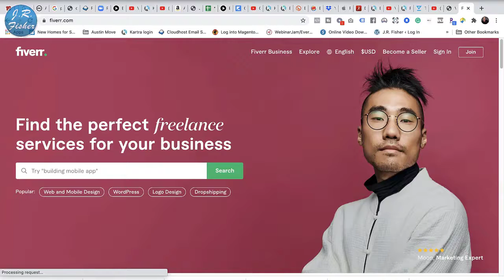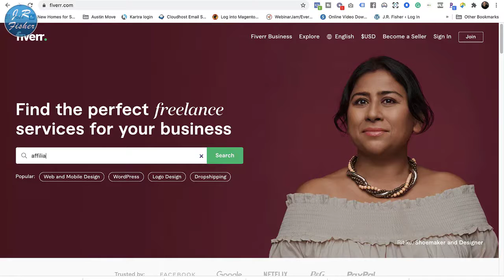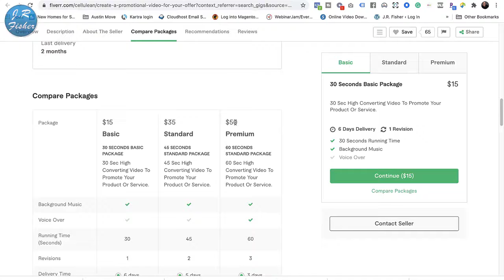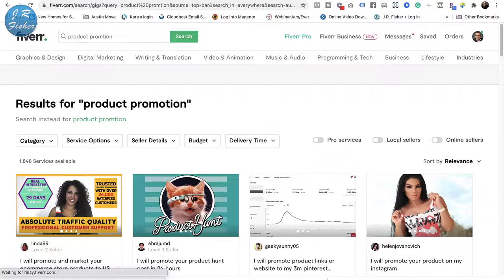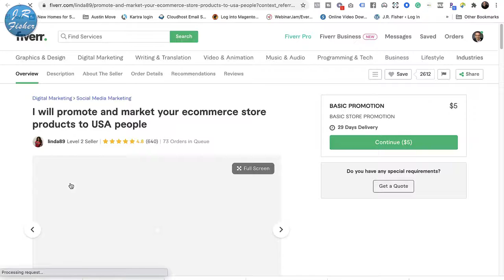💵How to make money online for $500 a week buying Fiverr gigs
We do not have the resources for the video. We have collected photos and videos from the websites of various agencies. We share ideas from different sources.